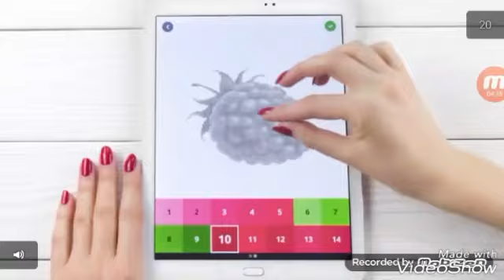Mundo dos jovens do Brasil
Key game e seu comentário e sugestões de Guarulhos SP de um link para esse vídeo é se escreve no canal YouTube Cosme da Silva Silva e se divertir com  ket game obrigado atodos vocês